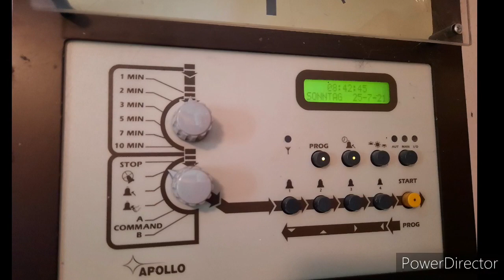Pfarrkirche Obertraun - (A-OÖ) - Vorläuten + Vollgeläute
es'' g'' b''

St Florian 1954

Danke an die Mesnerin,  die für mich die Läutdauer beim Vollgeläute verdreifacht hat.

0:00 Einleitung
0:16 Vorläuten
1:30 Vollgeläute